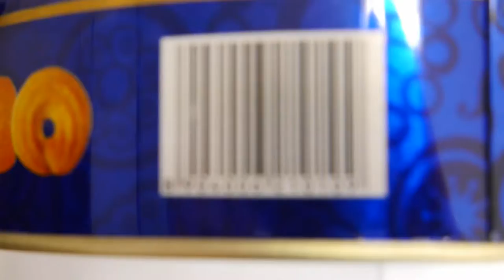Japanese food culture shop in Japan food famous brand RISING wide range assortmemt cheap food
japanese food adelaide
japanese food at home
japanese food at orchard
japanese food bugis
japanese food berkeley
japanese food calgary
japanese food crate
japanese food city hall
japanese food company
japanese food canberra
japanese food documentary
japanese food drama
japanese food for new year
japanese food fair singapore
japanese food for picky eaters
japanese food fish
japanese food for diabetics
japanese food hobart
japanese food houston
japanese food hamilton
japanese food hull
japanese food hamper
japanese food in publika
japanese food liang court
japanese food liverpool
japanese food labels
japanese food list with pictures
japanese food leicester
japanese food manchester
japanese food melbourne cbd
japanese food movies
japanese food mumbai